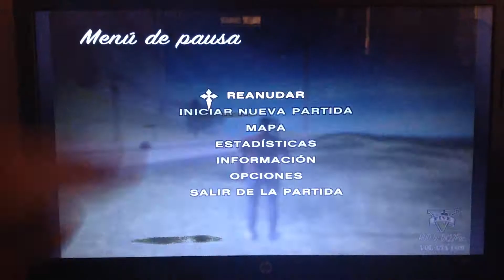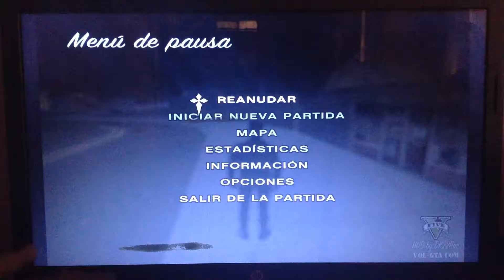Jugando GTA SA PC modificado